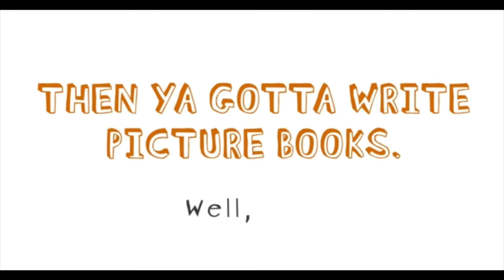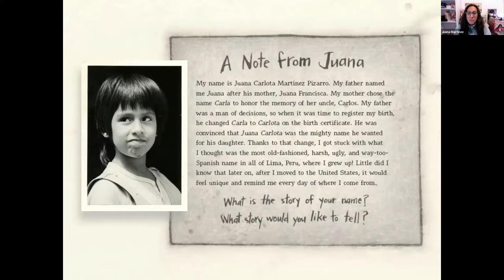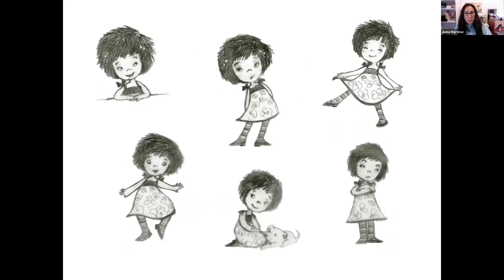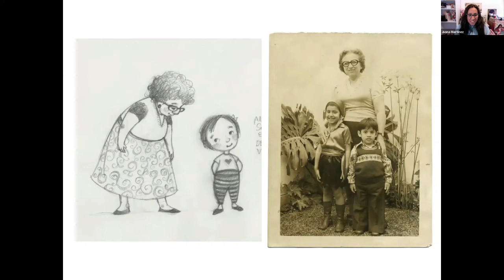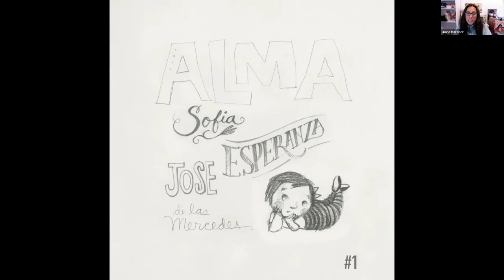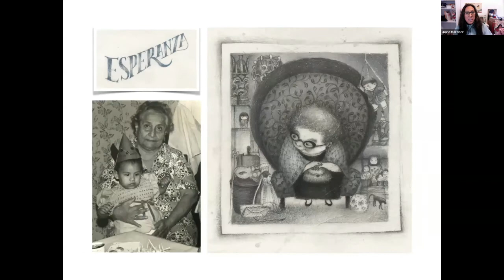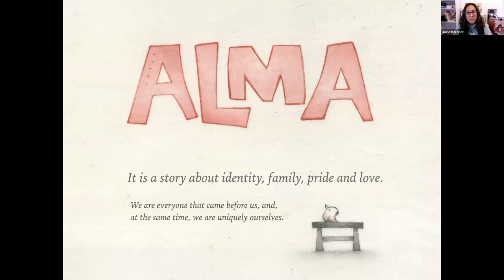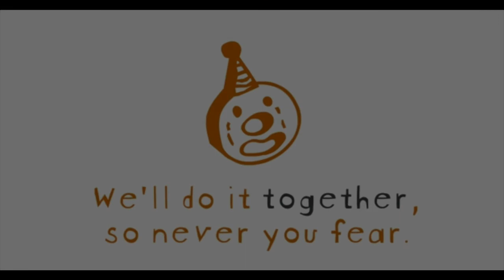Draw From Life with Caldecott Honor-winning Author/Illustrator Juana Martinez Neal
Award-winning picture book author/illustrator Juana Martinéz Neal joins 12 x 12 to discuss how she draws from life as inspiration for her picture books. In this excerpt, she shares the development of the Caldecott honor-winning picture book, ALMA AND HOW SHE GOT HER NAME from the original concept to the final book. Want the full webinar?

Members of The 12 x 12 Picture Book Writing Challenge enjoy twelve webinars per year as part of their membership. Not a member yet?